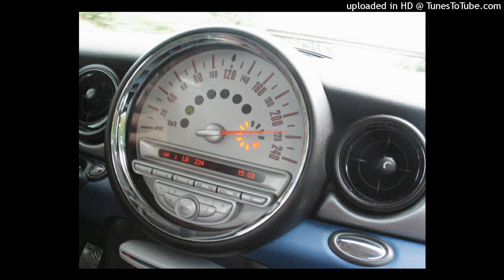FLY S- 218 (Freestyle)